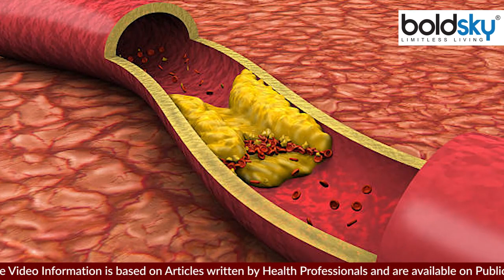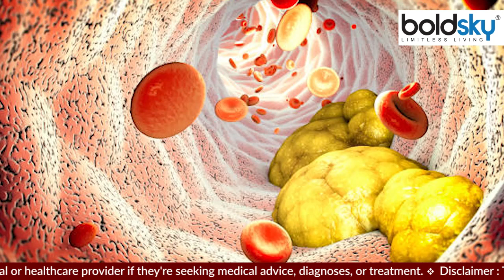हाई कोलेस्ट्रॉल में तुलसी और अदरक खाने से क्या होता है|High Cholesterol Me Tulsi Adrak Khana Chahiye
खानपान से जुड़ी गड़बड़ी और खराब जीवनशैली के कारण हाई कोलेस्ट्रॉल का खतरा बढ़ जाता है। इसकी वजह से हार्ट से जुड़ी बीमारियों का खतरा बढ़ जाता है। बहुत ज्यादा तला-भुना और फैटी खाना खाने की वजह से आपके शरीर में बैड कोलेस्ट्रॉल बढ़ने लगता है। वही चलिए बताते हैं हाई कोलेस्ट्रॉल में तुलसी और अदरक खाने से क्या होता है

The risk of high cholesterol increases due to eating disorders and poor lifestyle. Because of this the risk of heart related diseases increases. Due to eating too much fried and fatty food, bad cholesterol starts increasing in your body. Let us tell you what happens to high cholesterol by eating basil and ginger.